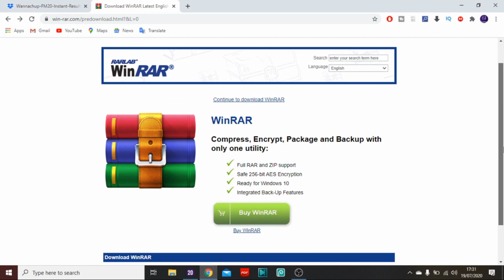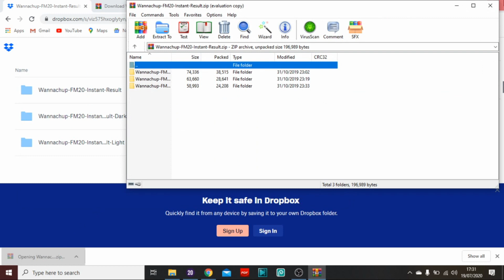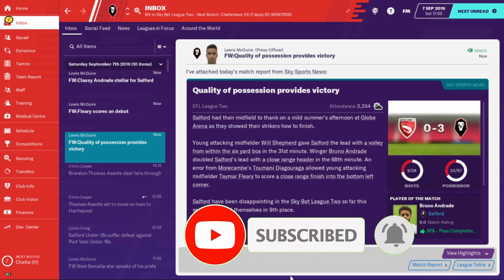HOW TO GET INSTANT RESULT/SIMULATE MATCHES IN FOOTBALL MANAGER 2020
HOW TO SIMULATE/GET INSTANT RESULS IN FOOTBALL MANAGER 2020

I UPLOAD VIDEOS  DAY OF THE WEEK TUESDAY  AND FRIDAY  MAKE SURE YOU ARE ACTIVE ON MY VIDEOS
 EVERY BODY IS WELCOMED